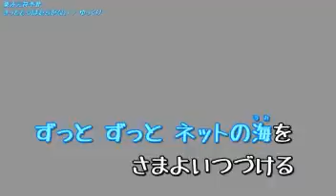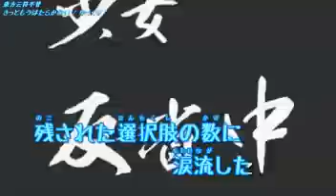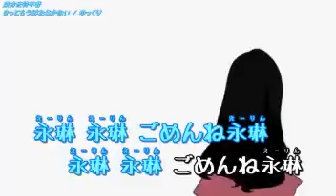Touhou PV FULL Kitto mo hatarakanai On Vocal